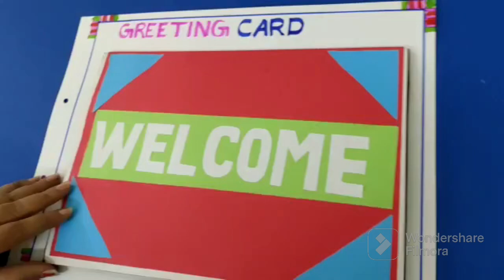SPECIAL DAY GREETING CARDS CREATING BY TCC TRAINING CENTRE STUDENTS II TELANGANA @ ABHYASANA CHANNEL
TCC HYDERABAD TRAINING CENTRE - 2023